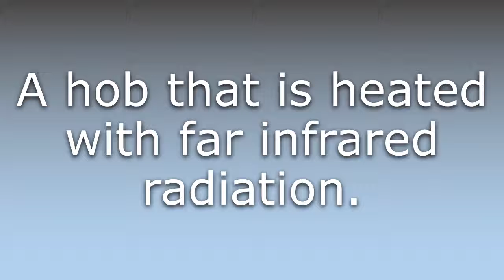What does Halogen stove mean?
What does Halogen stove mean in English? Learn the meaning of the word Halogen stove! How to Pronounce Halogen stove. Expand your vocabulary, learn words.